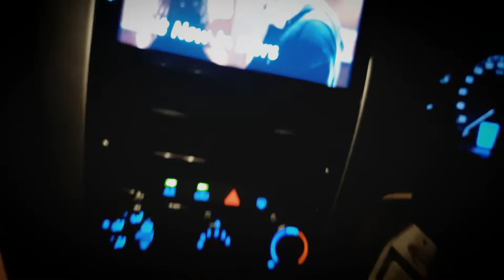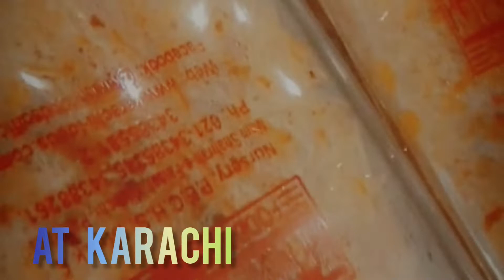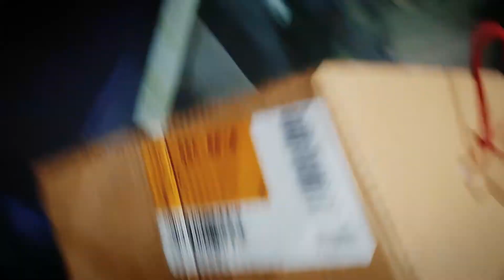Mix vlog 😅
finally shopping 🔥